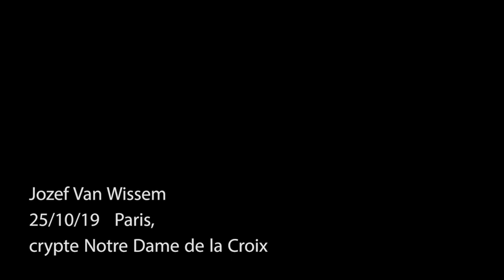Jozef Van Wissem "The Day Is Coming" 25/10/19 Paris, crypte Notre Dame de la Croix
"The Day Is Coming"  on the LP  "New Lute Music For Film"

thank you Sandra, François-Xavier, JJG - sound by Sébastien